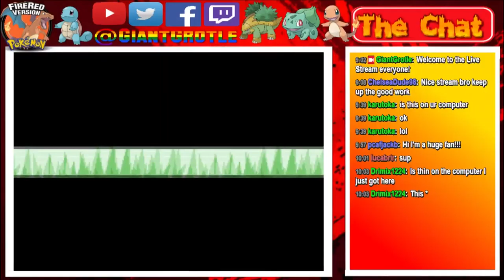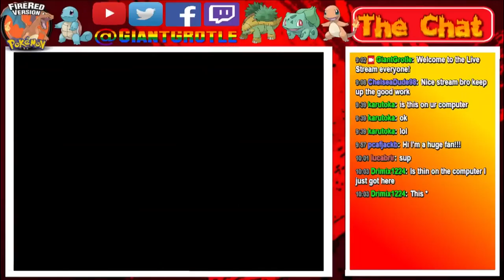Pokemon FireRed - Part 04: How to Train Your Bird! | GiantGrotle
Now that we have caught a Spearow we need to start training it!
QOTD: What is your favorite flying type Pokemon in Pokemon LeafGreen and FireRed?